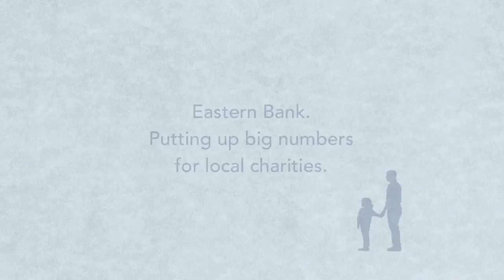Eastern Bank - Contract